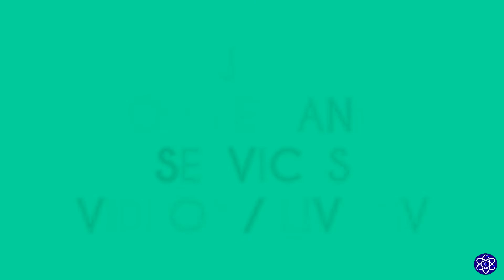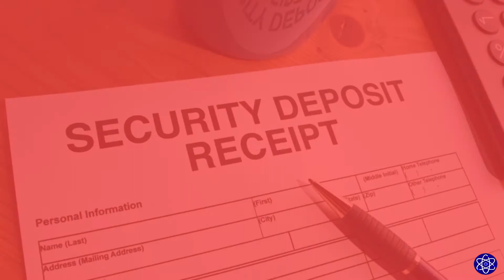Jio phone launch : Reliance Jio 4G feature phone | JIO Fiber | JIo Landline at Jio AGM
reliance industries limited has launched Jio 4G feature phone in India: In Jio AGM ‬Mr. ‪Mukesh Ambani‬, ‪Reliance Communications ‬, reliance jio phone booking online will start by 24th August 2017.

The JioPhone will be available for free but buyers will have to deposit 1500 which is refunded after 3 years of completion

Few of the Honouree Mentions

Lenovo E320
(AMD E2-9000 RADEON R2 7TH GEN/4GB/1 TB/15.6"/WIN10/)

Lenovo 320E
(6th Gen Core i3-6006U/4GB/1TB/DOS/Integrated Graphics)

Lenovo IP 320S 80X400FUIH 14-inch Laptop

Lenovo IdeaPad 520S-14IKB

MacBook Air

MacBook Pro 2018 Touch

Earphones

Best Mobile in 2018

LG V30

Nokia 8

Oneplus 5T

Moto 5s Plus

10 or D

Tablets

Ipad 128GB

MI 20000 mAH Fast Charging

Tp Link Power Bank mAH10000

Lenovo 13000 mAH

My Cinematography  Tools (Best Tech For Youtuber)

Best Camera for shooting videos

Sony A6000

(Single Lens)
(1+1 Lens kit)

Sony RX100M4

Best Tech Back-Pack

Targus Grid Advanced

Targus Grid Essential

Targus GRID Premium

Razer Rogue Backpack

Razer Polyester 13.3